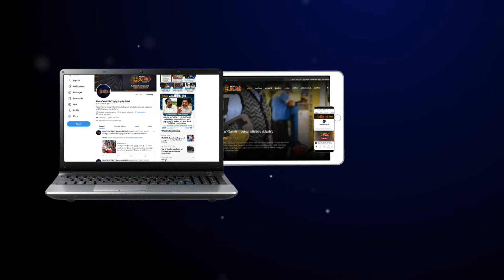நாளை தமிழகத்தை ஆளப் போவது உதயநிதி ஸ்டாலின் - அமைச்சர் அன்பில் மகேஷ் | Anbil Mahesh About Udhayanithi